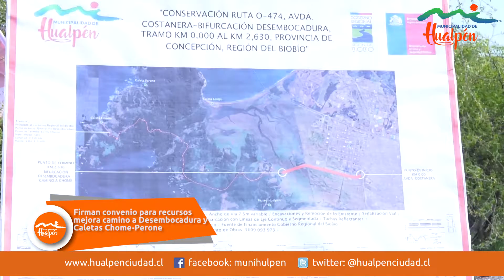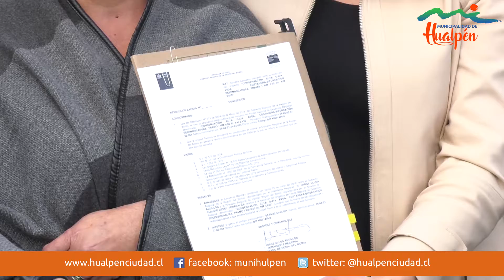CAPSULA FIRMA CONVENIO